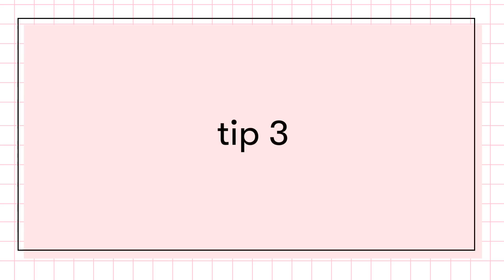Mask like a pro ft. Lupito 🐱| Momiji Beauty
¡Nuestro Momiji Boy Lupito nos enseña cómo hacer masking como todo un profesional! 🤩